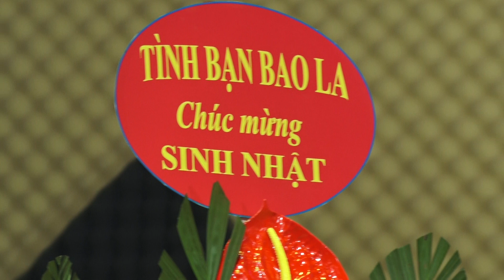Ca sĩ Nguyễn Liêu trình bày ca khúc THẰNG BẠN MIỀN TRUNG (CLB HOA SỮA THỦ ĐÔ)